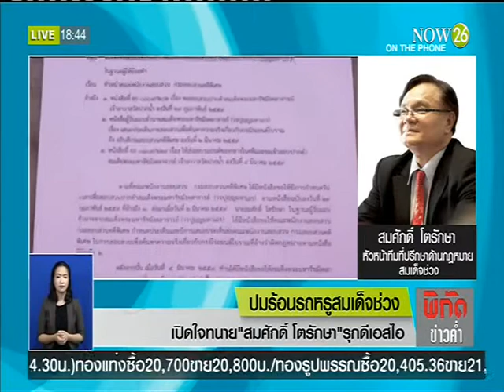News เปิดใจทนาย"สมศักดิ์ โตรักษา"รุกดีเอสไอ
พิกัดข่าวค่ำ : โฟนอิน "สมศักดิ์  โตรักษา" หัวหน้าทีมที่ปรึกษาด้านกฎหมายสมเด็จช่วง "NOW26" 17-3-59